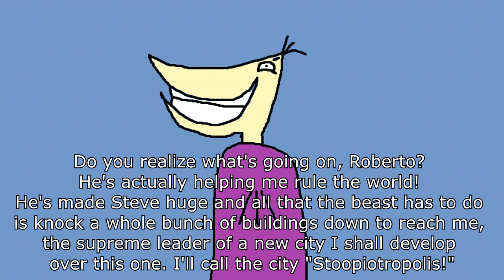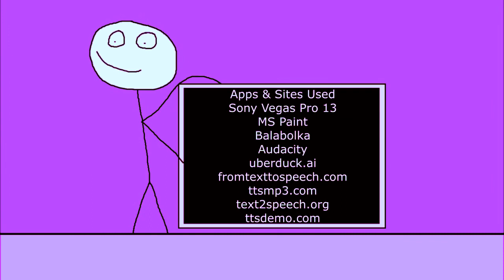Steve-zilla - The 20th Century Studios Intro Bloopers Halloween 2021 Special (Part 2)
Steve grows massive when Cleric terrorizes the people who use solar power to survive.